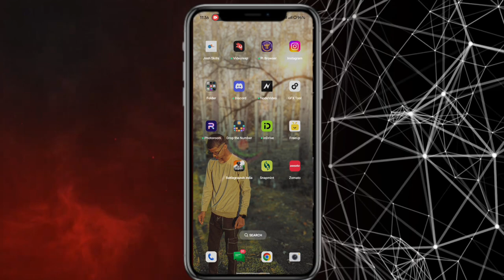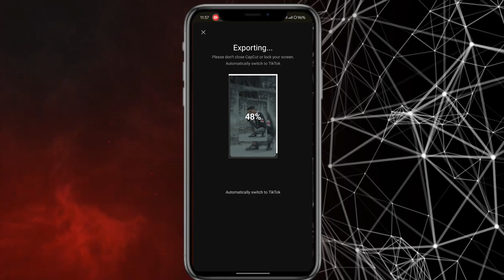Capcut rajavin bgm trending song reel video editing| capcut reels video editing latest | 100% viral